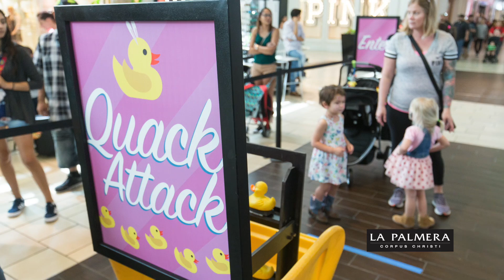LA PALMERA EASTER BUNNY ARRIVAL 2018